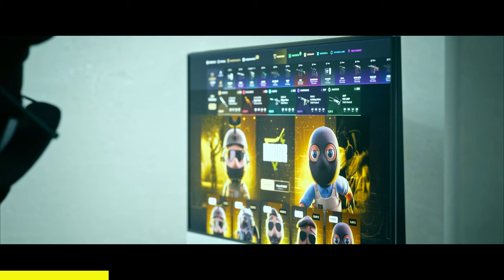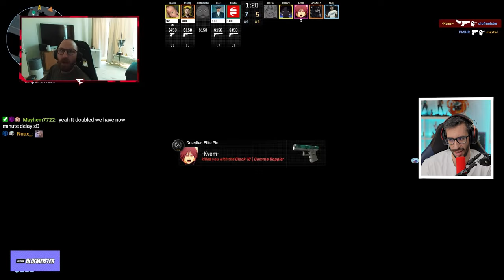¡LOS PEEKS MÁS RÁPIDO DE CS2!